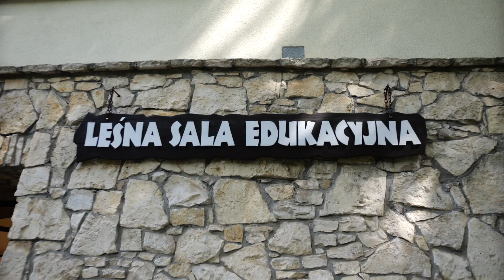Chodzi o to, żeby las był zawsze. Film edukacyjny o gospodarce leśnej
Zapraszamy na 10 odcinek serii filmów edukacyjnych o gospodarce leśnej.
Projektowanie lasu i podejmowanie w nim działań to tak naprawdę projektowanie przyszłości. Drzewa, które posadzimy w tym roku, będą dorosłe za ok. sto lat. Nie doczekamy, więc efektów. Jednak nie taki jest cel. Zrównoważone gospodarowanie lasem jest przede wszystkim dla przyszłych pokoleń. Jeśli teraz skupimy się na ochronie lasu, na jego rozwoju i urozmaiceniu gatunkowym, to zagwarantujemy naszym następcom dostęp do tego wielofunkcyjnego surowca, do lasu z całym jego bogatym arsenałem. Chodzi o to, żeby las trwał  i był zawsze.

Materiał powstał przy współpracy z Lasami Państwowymi.